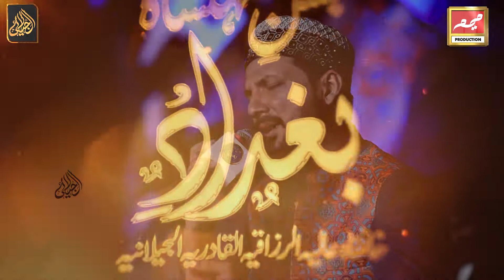Dilo Nigah Ki Dunya | New Kalam 2021 | Meem Islamic